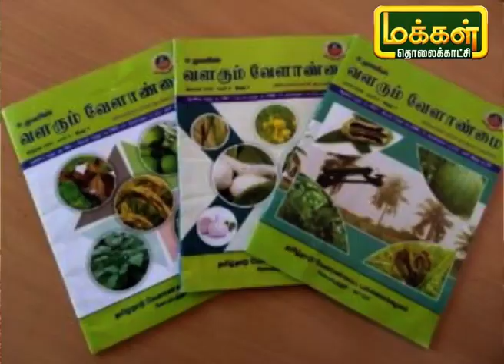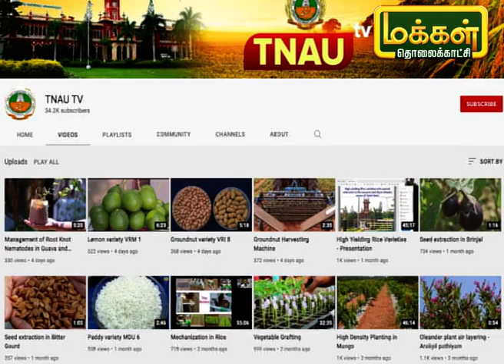இந்திய வேளாண்மை வளர்ச்சியில் வேளாண் விரிவாக காரணிகள் பங்கு என்ன ? | Uzhave Ulagu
வேளாண்மையை பெருக்கும்  உழவர்களின் நலனில் அரசு போதிய கவனம் செலுத்துவதில்லை என்பது உழவர்களின் பொதுவான கருத்து. திருவண்ணாமலை வேளாண்மை கல்லூரி மற்றும் ஆராய்ச்சி நிலையம்
பேராசிரியர்கள் மற்றும் மாணவர்களை ஒருகினனைத்து இந்திய வேளாண்மை வளர்ச்சியில் வேளாண் விரிவாக காரணிகள் பங்கு குறித்த கலந்துரையாடல் தொகுப்பை பார்ப்போம்.